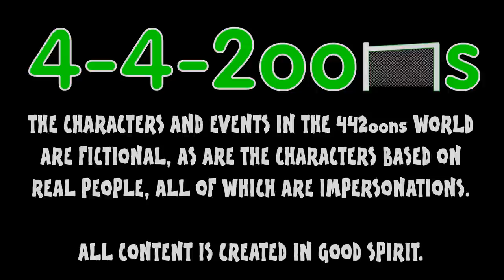👹LOUIS VAN GAAL MANCHESTER UNITED PRESS CONFERENCE👹 (Funny football cartoon)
Louis Van Gaal's first Manchester United press conference.